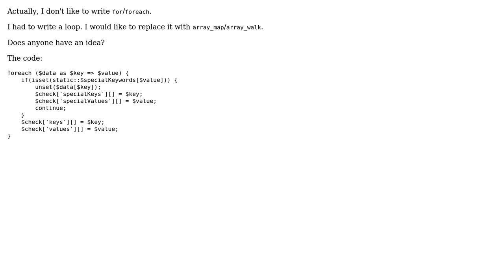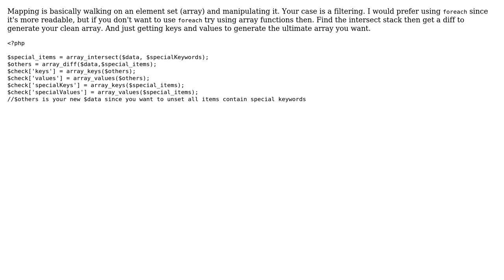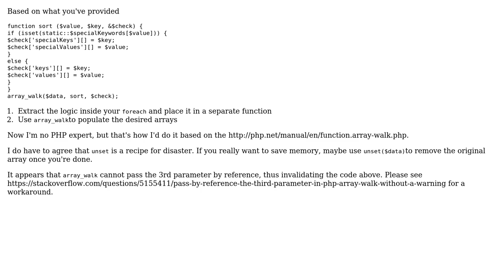Code Review: How can i rewrite this code block with array_map or array_walk? (4 Solutions!!)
Code Review: How can i rewrite this code block with array_map or array_walk?

With thanks & praise to God, and with thanks to the many people who have made this project possible! | Content (except music & images) licensed under CC BY-SA | Music | Images & others | With thanks to user Tufan Baris Yildirim user mdfst13 user Mast user Ihor Burlachenko user fsniper user Adil and the Stack Exchange Network Trademarks are property of their respective owners. You are responsible for your own actions.